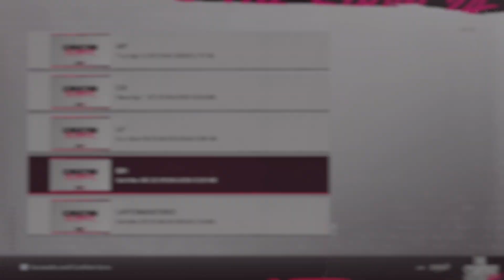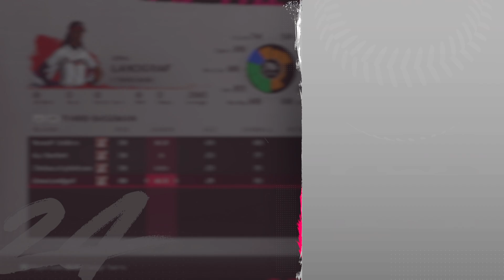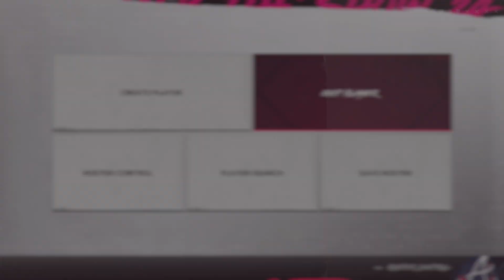Creating My 72nd Female Player - Zena Landgraf, Third Baseman! (MLB The Show 24)